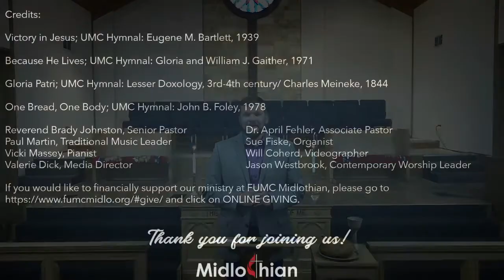Traditional Worship - 7.5.20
Welcome to Traditional Worship at FUMC Midlothian! We are glad you are here. Please take a moment to say hello and let us know you’re here.

Reverend Brady Johnston, Senior Pastor
Dr. April Fehler, Associate Pastor
Paul Martin, Traditional Music Leader
Jason Westbrook, Contemporary Worship Leader
Sue Fiske, Organist
Vicki Massey, Pianist

Victory in Jesus; UMC Hymnal: Eugene M. Bartlett, 1939
Rock of Ages; UMC Hymnal: Augustus M. Toplady, 1776/Thomas Hastings, 1830
Gloria Patri; UMC Hymnal: Lesser Doxology, 3rd-4th century/ Charles Meineke, 1844
One Bread, One Body; UMC Hymnal: John B. Foley, 1978